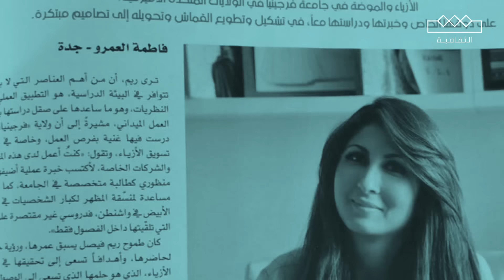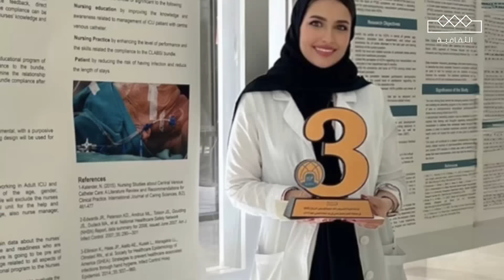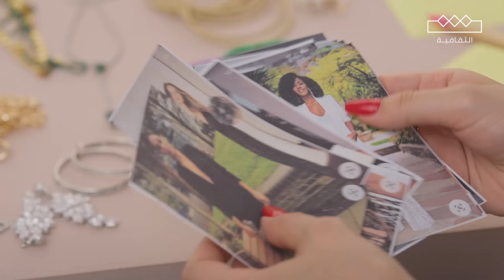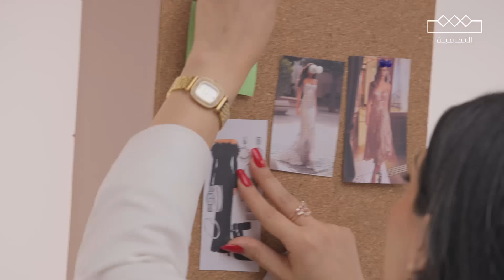ستوديو ستايلي | الحلقة الأولى - النجوم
ستوديو ستايلي | الحلقة الأولى
مجاناً وبدون اشتراك على